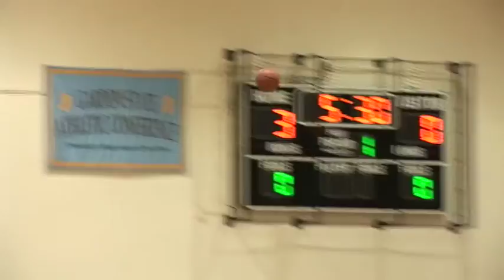2 19 16 Jefferson vs Morristown Girls Basketball MCT Semifinal